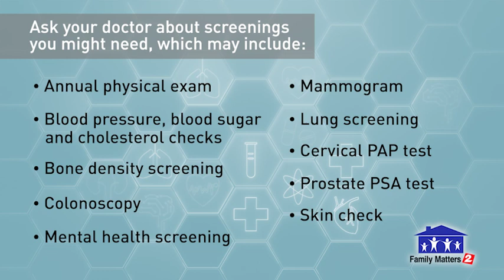Providence KATU Family Matters January 2024 PSA 30 – Get Screenings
Providence KATU Family Matters January 2024 :30second PSA on the importance of getting regular health screenings. The PSA is part of the Family Matters partnership with Providence Health & Services and KATU TV in Portland, Oregon.